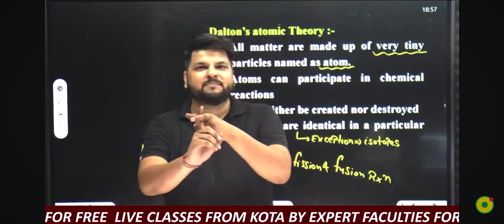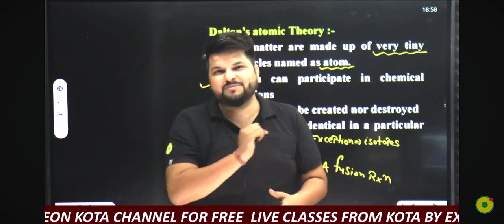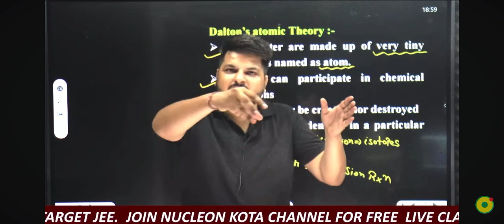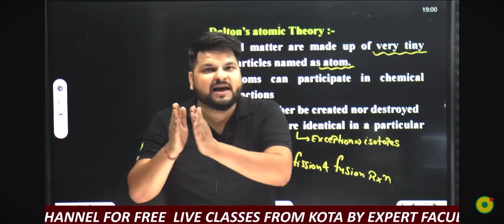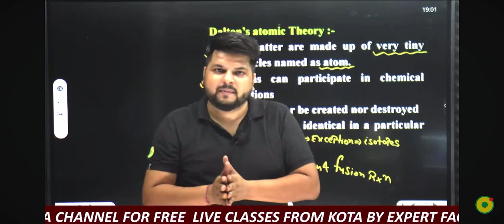Dalton's atomic theory, fundamental particles of atom, isotop, isobar, isoelectronics, isotones